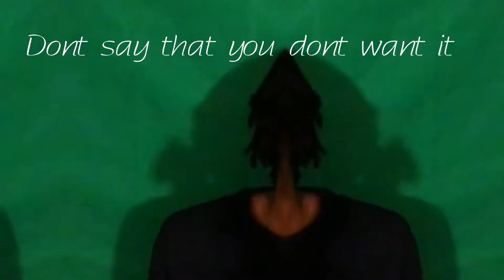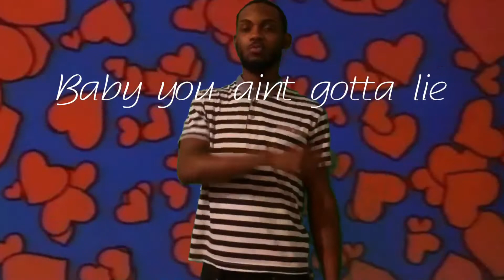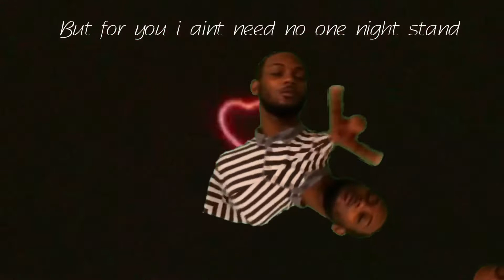Sylence The Genie - Mood ft. 2k Tay (Prod. Eldrick Beats) | Lyric Video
Hope you guys enjoy the track and this lyric video we made! Me and 2k Tay had fun making it for y’all! Thank you for all the love and support!

Song mixed and mastered by Sylence The Genie
Video filmed by Sylence The Genie & 2k Tay
Video edited by Sylence The Genie
Lyrics written by Sylence The Genie & 2k Tay